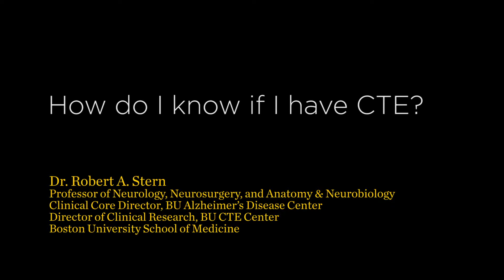How do I know if I have CTE?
Dr. Robert A. Stern
Professor of Neurology, Neurosurgery, and Anatomy & Neurobiology
Director of Clinical Research, BU CTE Center

In this video, Dr. Stern explains why there are currently no tests to accurately diagnose CTE during life. He also offers advice on who the best healthcare professionals are to see if you think you have CTE.